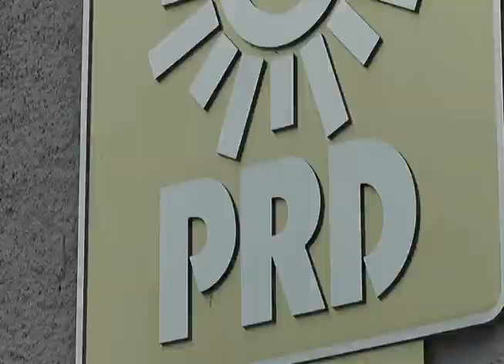El ex presidente municipal Gregorio Sánchez podría ser llamado a cuentas por el PRD